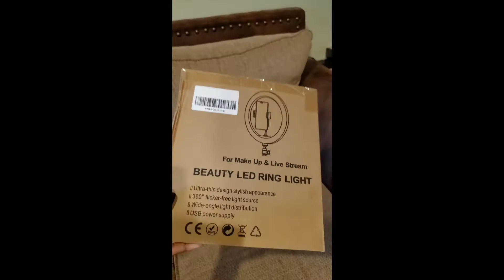Buying a Ring Light at the Swap Meet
I bought a ring light at the swap meet for vlogging purposes. Check out the swap meet/flea market near you to get deals like this.

I used Insta360 ONE X2 to film this video, you can buy this camera from this

Maclin Swap Meet Information:

Maclin Open Air Markets
7407 E Riverside Dr

Hours: Tue, Sat & Sun 7:30AM to 3:00PM